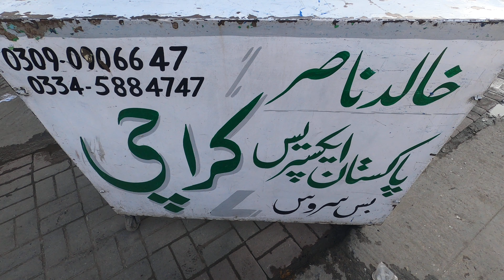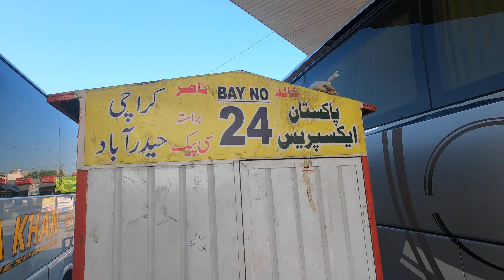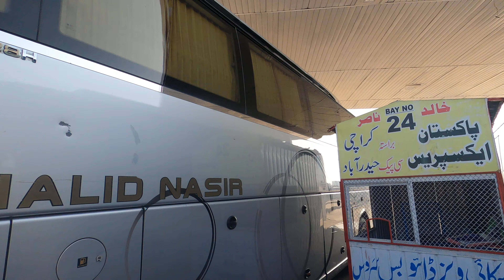Rawalpindi to Karachi By Pakistan Express Khalid Nasir Bus Service | 4K Video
Pakistan Express Khalid Nasir Bus Service

Rawalpindi to Karachi to Rawalpindi
Rawalpindi Booking Numbers
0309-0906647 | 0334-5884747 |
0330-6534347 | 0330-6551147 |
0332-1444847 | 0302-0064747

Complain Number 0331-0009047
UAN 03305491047